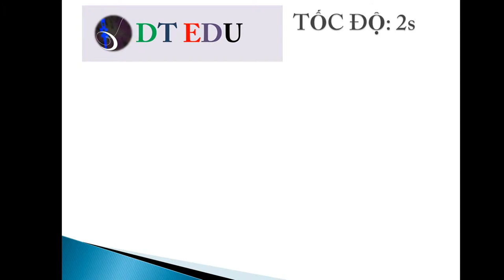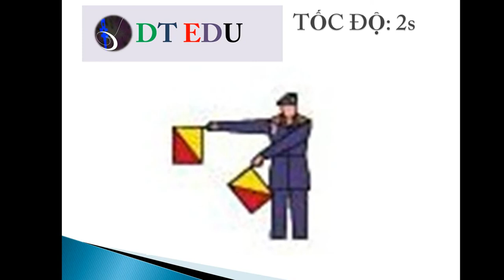SEMAPHORE BT2 TỐC ĐỘ 2s